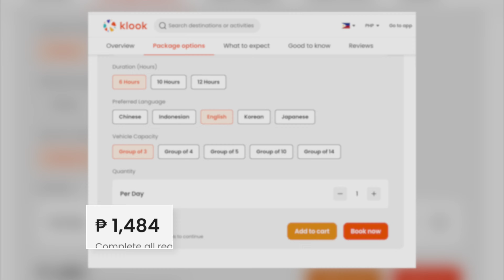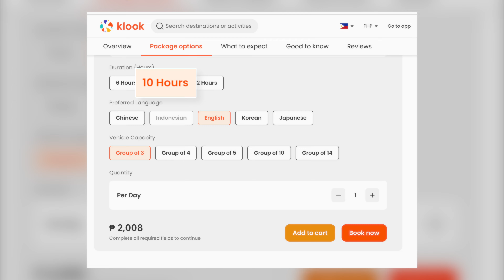BALI AIRPORT TO UBUD by Private Car Tour w/ Driver (Bali Vlog #1) • The Poor Traveler Indonesia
For our first day in Bali, instead of booking a one-way transfer service to Ubud, we decided to just charter a private car with driver and tour us along the way!

These were our stops:
04:33 - Warung Mak Beng
05:45 - Sanur Sunrise Beach
06:28 - Blangsingah Glass Bridge
07:40 - Tegenungan Waterfall
09:05 - Monkey Forest
11:30 - Ari Cottages
12:23 - Warung Pondok Madu